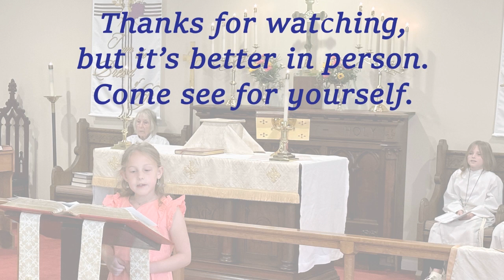Pentecost 7 2024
Fr. Mario Conliffe celebrates the Eucharist and preaches on Mark 6 at St. George's Church, Hampstead MD, on July 7, 2024.